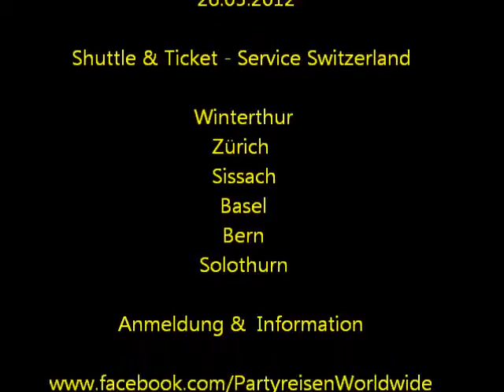Partyreisen TV - Karottes B.-DAY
Eventtravel Worldwide